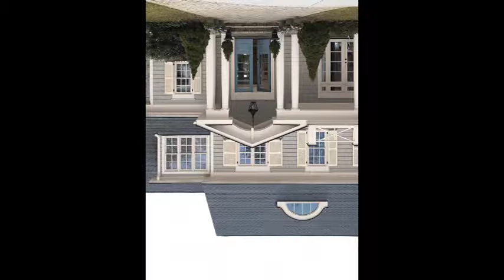Primp Your Space With Porter Paint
Ad some color to your life and decor with Porter Paint.  Change the entire feel of a room with just a little color.